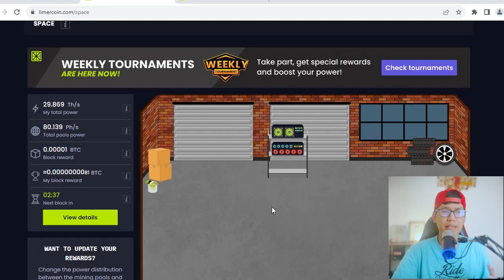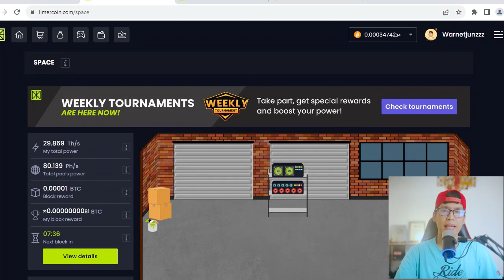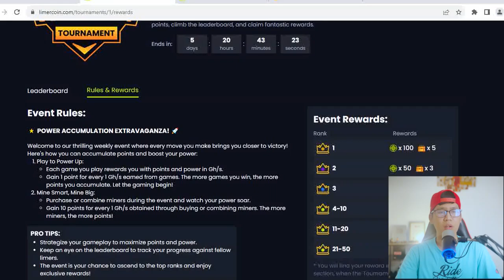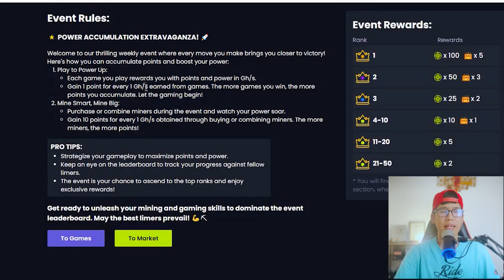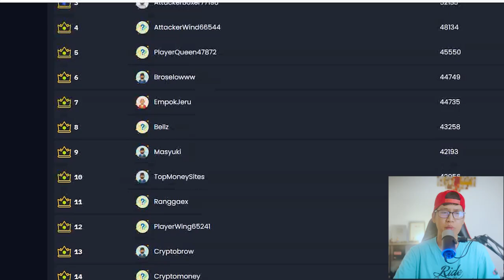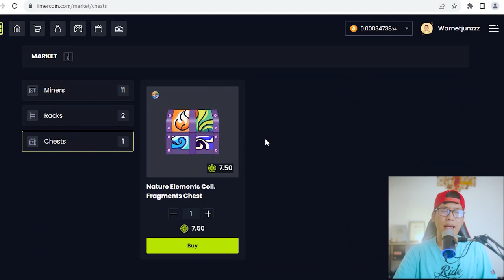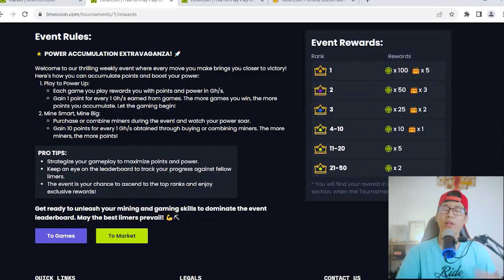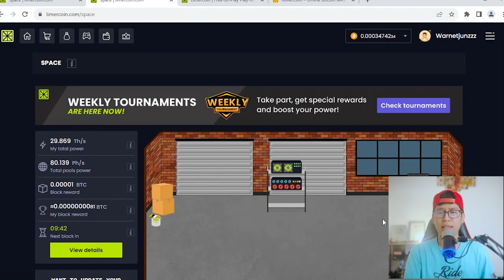Akhirnya ada Event baru! Sekarang tiap minngu bisa dapet mesin mining bitcoin gratis di limercoin !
Mining bitcoin tanpa perlu internet dan listrik mungkin agak sedikit terdengar ga biasa dan sulit di percaya.. namun ternyata memang ada beberapa platform yang bisa memberikan kemudahan tersebut bagi para penggunanya.. salah satunya adalah limercoin.. di platform limercoin ini kita bisa menambang bitcoin secara gratis dengan cara yang terbilang sangat santai.. awalnya kita hanya perlu bermain game dan meng koleksi mesin mining yang terdapat di dalamnya agar bisa mendapatkan power hash rate yang bisa kita pergunakan untuk menambang bitcoin secara otomatis sekalipun kita lagi tiduran, ataupun sedang ga ngapa2in..

Di channel ini saya hanya membagikan tutorial cara menghasilkan uang yang benar-benar reall dan bisa di praktekan oleh semua orang secara sederhana tanpa ada unsur penipuan atau scam yang banyak di lakukan kebanyakan channel youtube lain pada umumnya.

Selamat mencoba..

23. CARA AMAN MENGHASILKAN UANG DARI INTERNET DAN MENGETAHUI CIRI-CIRI APLIKASI DAN WEBSITE SCAM YANG BERTEBARAN DI INTERNET :

26. GAME NFT METAVERSE YANG MASIH BISA DI AKSES SECARA GRATIS BUAT DAPETIN CUAN DARI CRYPTO :